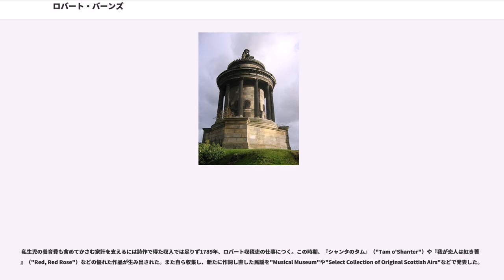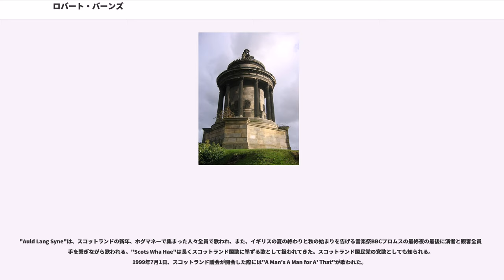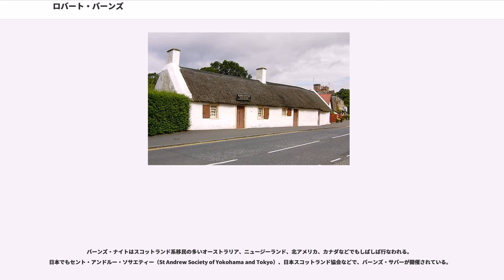ロバート・バーンズ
スコットランド・ポンド紙幣の人物
サウス・エアシャー出身の人物

ロバート・バーンズ（Robert Burns、1759年1月25日 - 1796年7月21日）は、スコットランドの国民的詩人である。スコットランド語（Scots language）を使った詩作で知られ、スコットランド民謡の収集、普及にもつとめた。

1759年、バーンズはスコットランド南西部サウス・エアシャイア、アロウェー（Alloway）の貧しい小作農の家に7人兄弟の長男として生まれた。敬虔な長老教会信徒で教育熱心なロバートの父親は息子たちに読み書きを学ばせ、ロバートは弟とともに農場で働きながら詩を作り始める。

1781年、ウィリアム・ウォレスを英雄と仰ぎアメリカ独立戦争の精神に共感していたロバートはフリーメイソンに加入、そこで得た人脈はのちの彼の詩人としての成功の足がかりとなった。1783年からスコットランド語のエアシャイア方言を使った詩作を行ない、1786年には初の詩集（"Poems- Chiefly in the Scottish Dialect"）が出版される。これは今日ではキルマーノック版（Kilmarnock Edition）と呼ばれるものである。この成功を受けて、翌1787年にはエディンバラでも彼の詩集が出版される。

ロバートはしばしば複数の女性と親密な関係をもった。1788年、かねてから恋人だったジーン（Jean Armour）と結婚したが彼女との間の5人の子のほかに彼には9人の私生児がいた。「ハイランドのメアリー」（"Highland Mary"）も数多くいた恋人の1人に捧げられた詩である。

私生児の養育費も含めてかさむ家計を支えるには詩作で得た収入では足りず1789年、ロバート収税吏の仕事につく。この時期、『シャンタのタム』（"Tam o'Shanter"）や『我が恋人は紅き薔薇』（"Red, Red Rose"）などの優れた作品が生み出された。また自ら収集し、新たに作詞し直した民謡を"Musical Museum"や"Select Collection of Original Scottish Airs"などで発表した。

詩人としての大きな名声を得た一方で、ロバートはリウマチ熱に苦しみ1796年、心疾患のため37歳で没した。

「農民詩人」（Ploughman Poet）、「スコットランドの最愛の息子」（Scotland's favourite son）、「エアシャーの大詩人」（Bard of Ayrshire）とも呼ばれるスコットランドの国民的詩人である。

スコットランド語を詩作に用いたことでよく知られるが、大半の彼の作品は英語で書かれ、その一部にスコットランド語を含めた形式のものである。このことによって、スコットランド語話者のみにとどまらない読者層を獲得したともいえる。その作品には、弱い立場にある者への愛情、社会の不正義への風刺が含まれている。

ロバートはイギリスにおけるロマン主義運動の先駆者とされ、今日でもスコットランド文化の象徴的存在として影響力をもっている。クライズデール銀行が発行するポンド紙幣に肖像が使用されている。

ロバートが収集し自ら改作した数々のスコットランド民謡は、世界各地で親しまれている。日本でも"Auld Lang Syne"は『蛍の光』として、"Comin Thro' The Rye"は『故郷の空』としてなじみ深い。

"Auld Lang Syne"は、スコットランドの新年、ホグマネーで集まった人々全員で歌われ、また、イギリスの夏の終わりと秋の始まりを告げる音楽祭BBCプロムスの最終夜の最後に演者と観客全員で手を繋ぎながら歌われる。"Scots Wha Hae"は長くスコットランド国歌に準ずる歌として扱われてきた。スコットランド国民党の党歌としても知られる。1999年7月1日、スコットランド議会が開会した際には"A Man's A Man for A' That"が歌われた。

年間いつでも行われることがあるが、特にスコットランドではバーンズの誕生日である1月25日又は25日付近の日はバーンズ・ナイトと呼ばれ、バーンズ・サパーを開きバーンズの生涯や作品である詩を記念し祝す日とされている。セルカーク・グレース（""）でディナーが始まり、メインディッシュには伝統料理ハギスが供される。バグパイプに率いられ運ばれてきたハギスを前にバーンズの『ハギ...